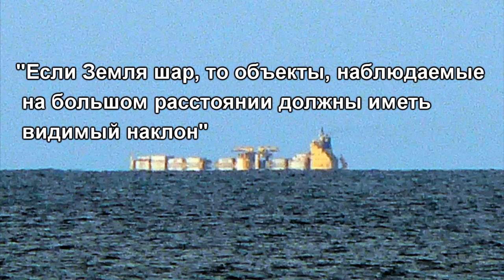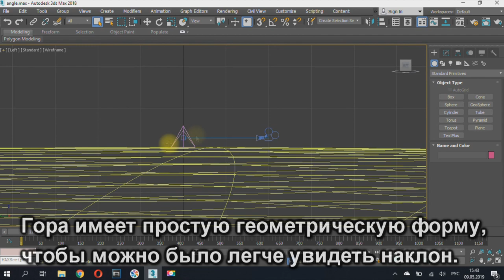Геометрия vs плоская Земля. Часть 8 Наклон объектов на большом расстоянии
Разбираем очередной бред плосковеров.
На этот раз - сказку о том, что на шаре должен быть заметный наклон объектов (кораблей, зданий, гор и т.д.).